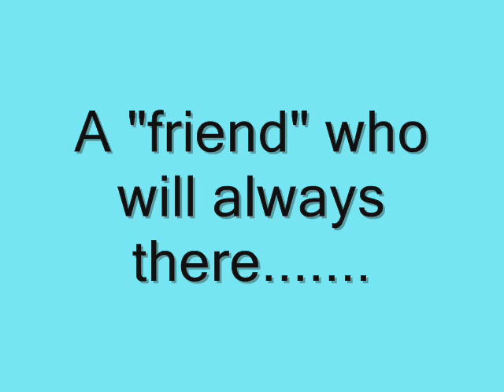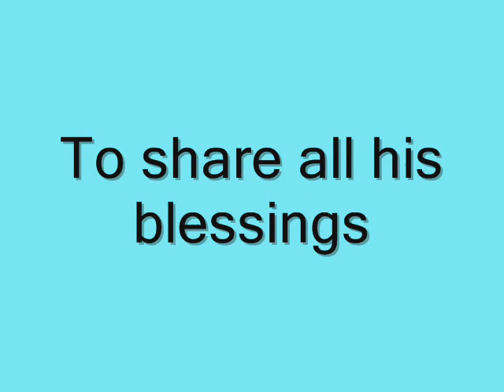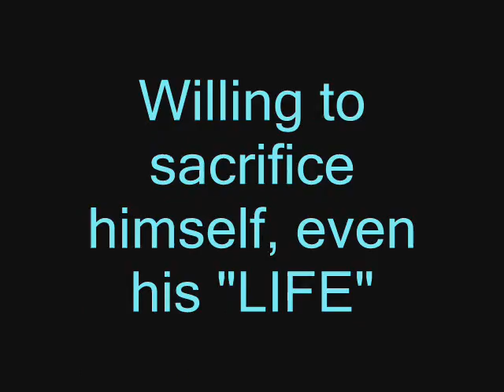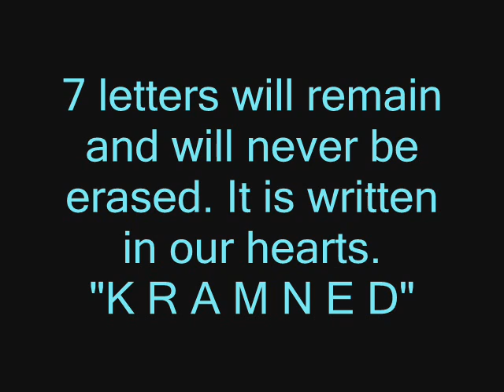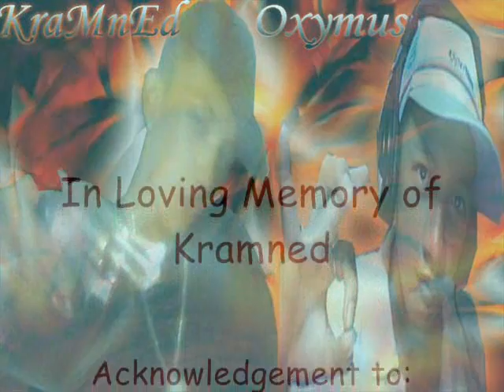Kramned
A Tribute to a special friend